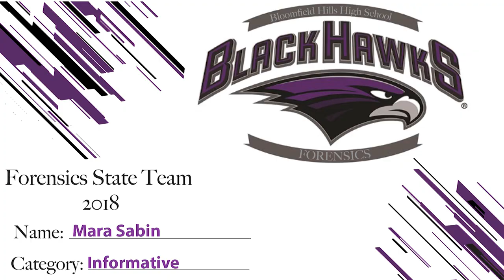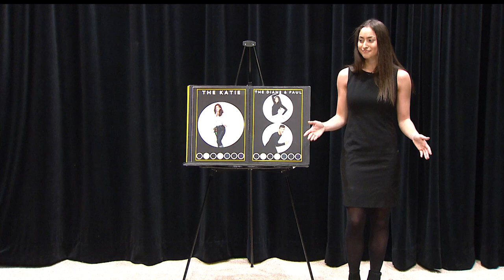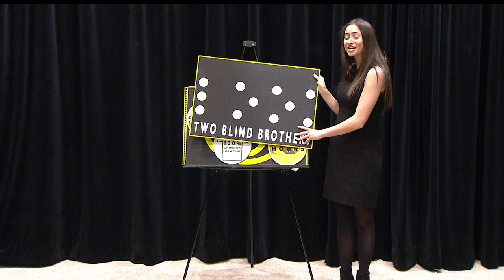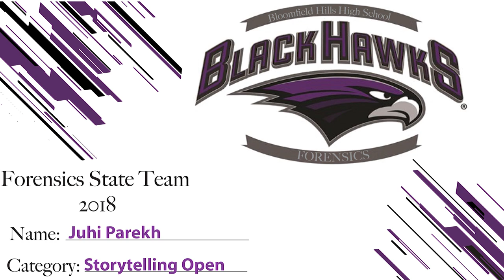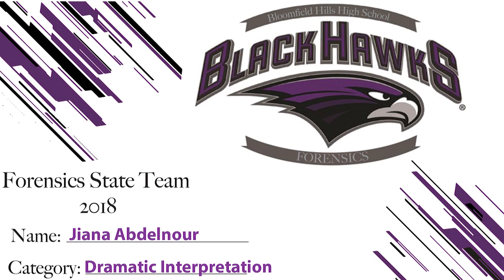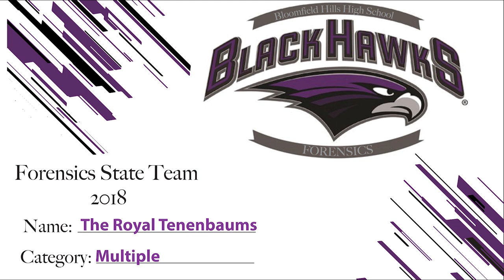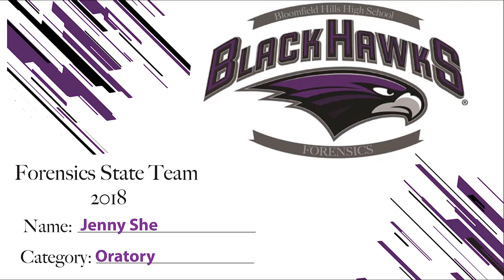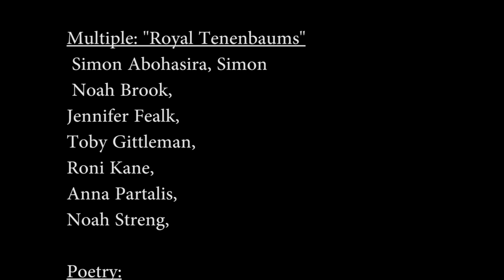BHHS Forensics States Performances 2018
Bloomfield Hills High School's Forensics team is a debate and public speaking/performance group.

In their 2018 State Winning presentations, they perform in the following categories:
Poetry
StoryTelling
Dramatic Interpretation
Extemporaneous
Oratory
Informative
Prose
Duo Interpretation
Multiple Interpretation
Sales
Broadcasting
Impromptu